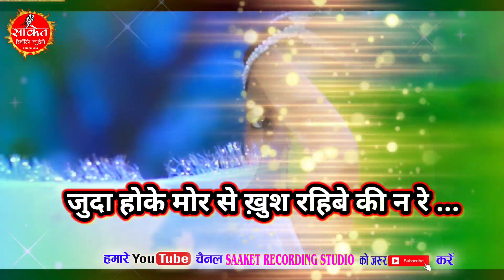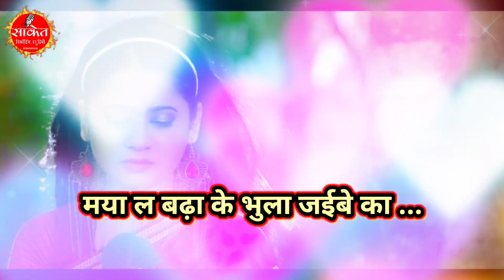sad song status video शादी बाद भुला जइबे का # SAAKET MUSIC 8516006036